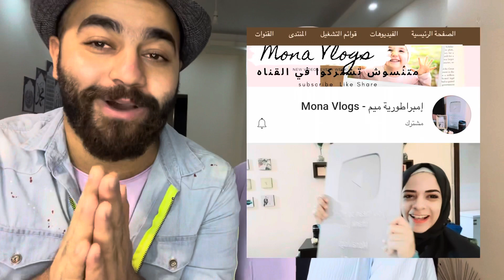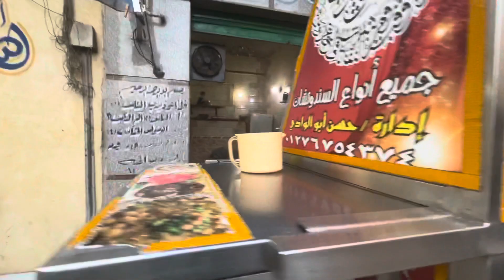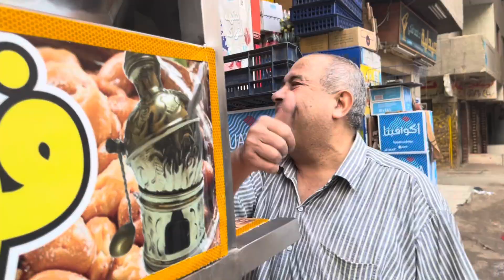روتين يوم الجمعه مع العيله || بيبي هرماس اول مره تاكل فول وطعميه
روتين يوم الجمعه || بيبي هرماس اول مره تاكل فول وطعميه || 😱

خشوا اعملولي فولو بسرعه  وشوفوا الاستوري والي بيحصل معانا طول اليوم